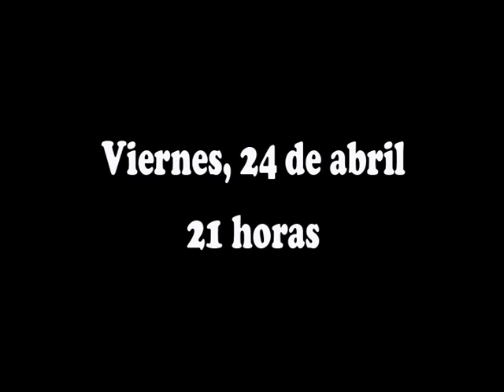spot melilla burgos